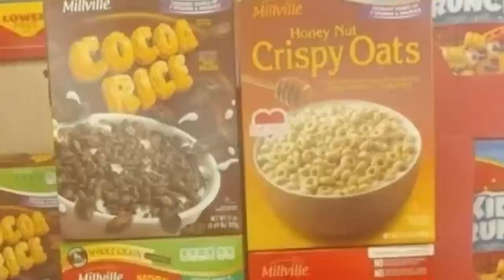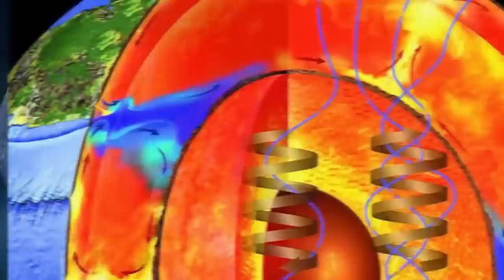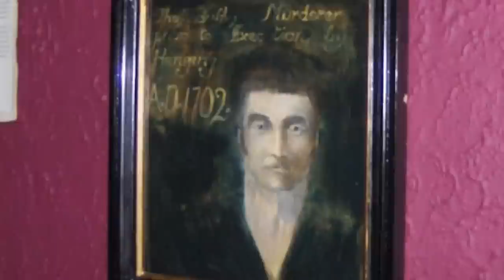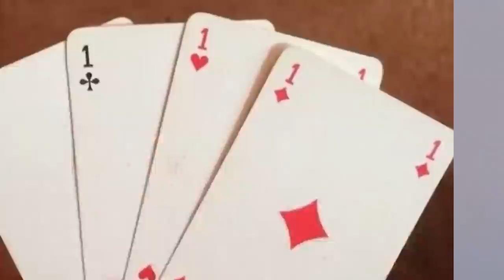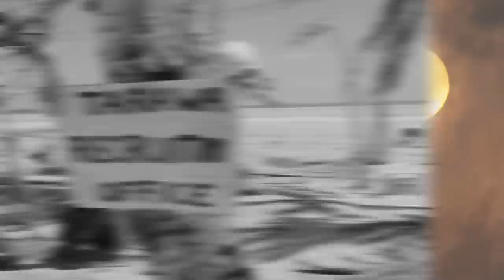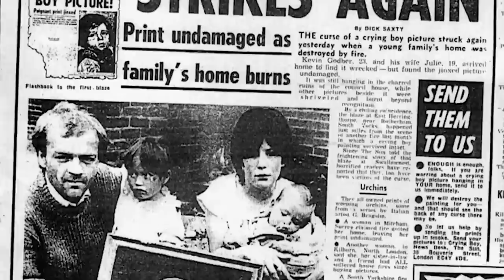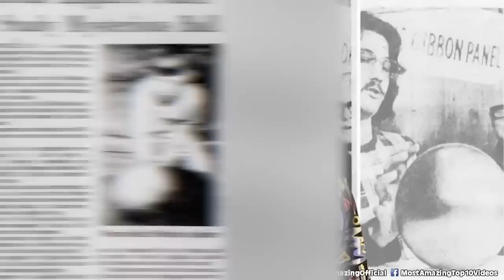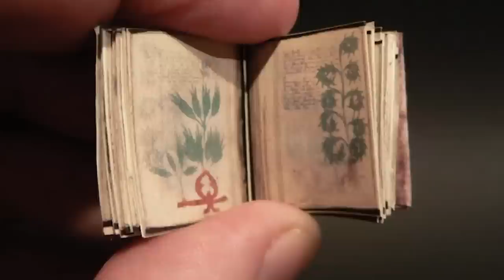Concerning Objects That Are Not From This Planet | Marathon 3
Ok, something is up with these weird artifacts. Apparently for decades these objects have peaked the curiosity of fellow researchers and we still can't really conclude what these objects even are or where they're from. Interestingly enough, some scientists allege that the artifacts might not be from Earth at all.